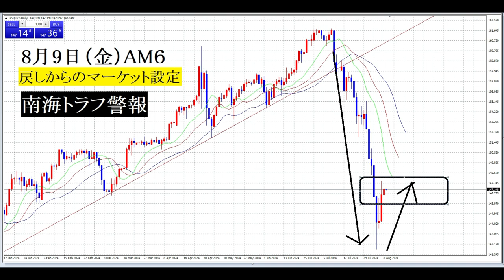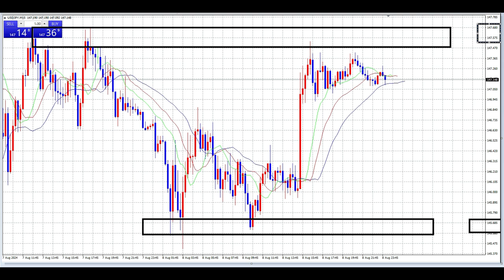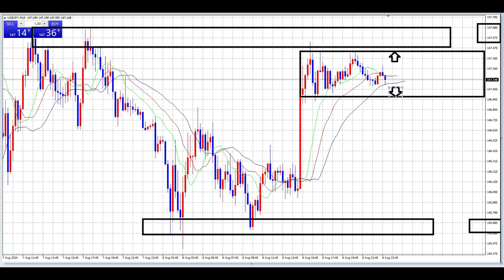【FX】投資家心理と南海トラフ・15分足を使う時